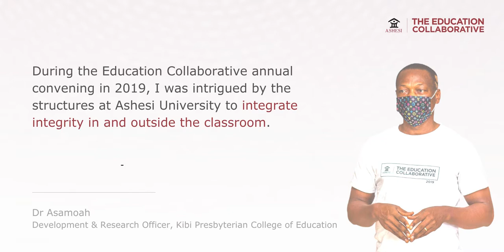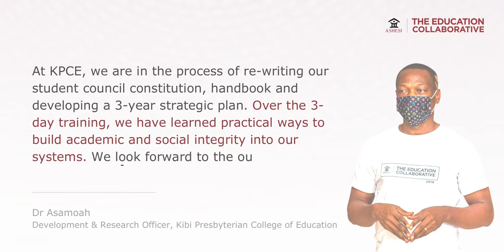An Ethics and Leadership Mentoring Journey with Kibi Presbyterian College of Education (KPCE)